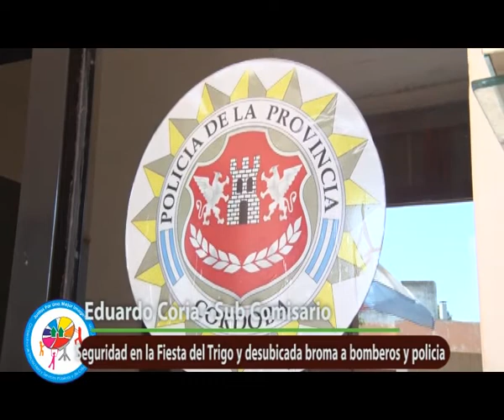HECHOS CONTRAVENSIONALES Y FALSO LLAMADO DE EMERGENCIA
En diálogo con el Sub Comisario Eduardo Coria se informó sobre diversos hechos contravensionales sucedidos en la noche del día sábado en el marco de la Fiesta Provincial del Trigo.
Además el funcionario policial hizo referencia a un lamentable hecho en el cual se informaba sobre un accidente en zona rural que alertó tanto a Bomberos como efectivos policiales constatando que se trataba de una falsa llamada.